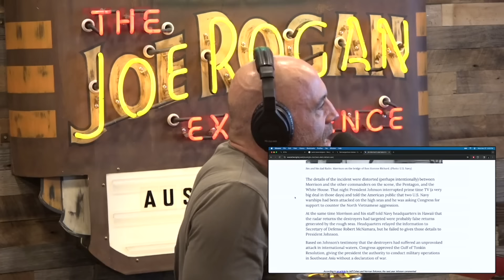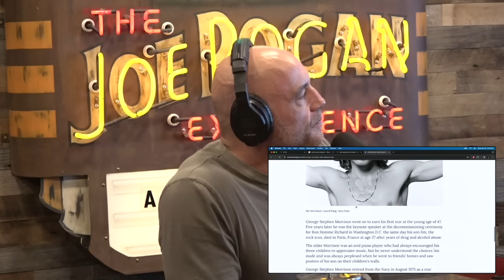Was the CIA Behind the Music of the 60's?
JRE #2127 w/Eleanor Kerrigan